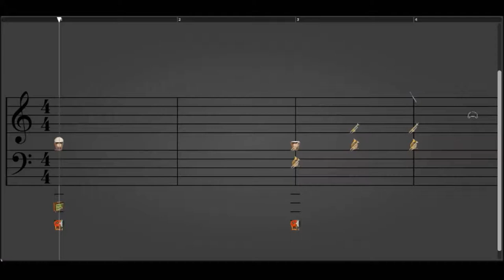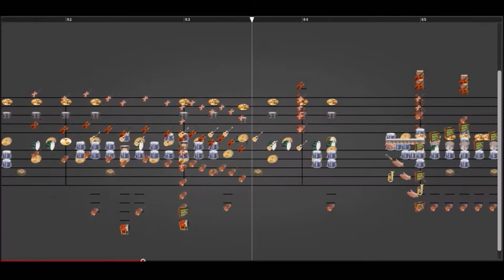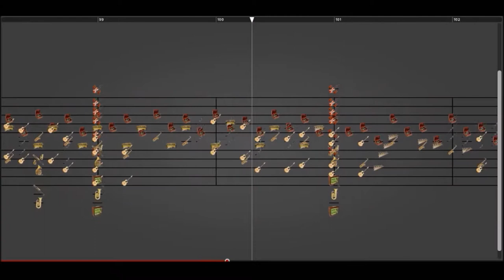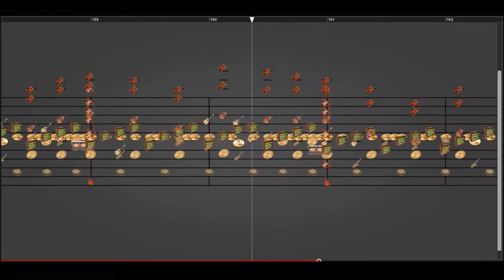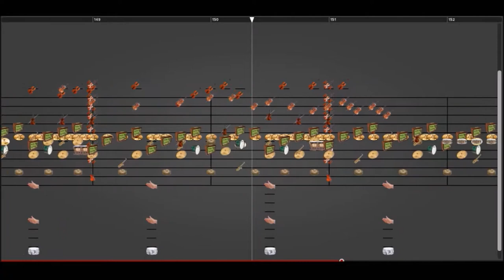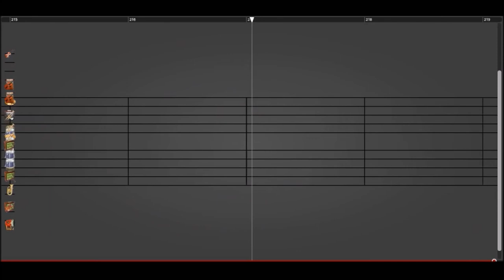[Notessimo Original] A Landmark on History (V3 Remaster)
Personally, I prefer the old version.